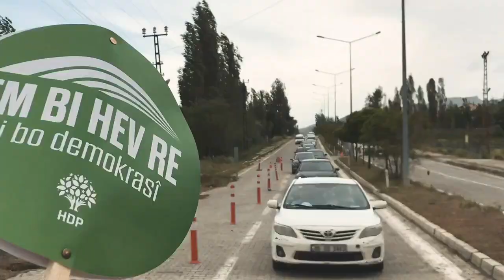İnanç, kararlılık ve umutla yaşamamızı inşa etmek için yeniden yollara düşüyoruz